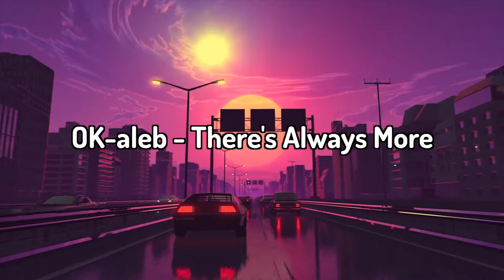OK-aleb - There's Always More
Song                           There’s Always More

Artist                           OK-aleb

Album                         There’s Always More